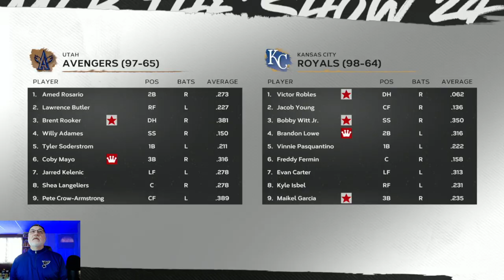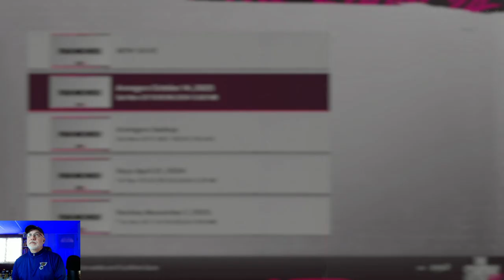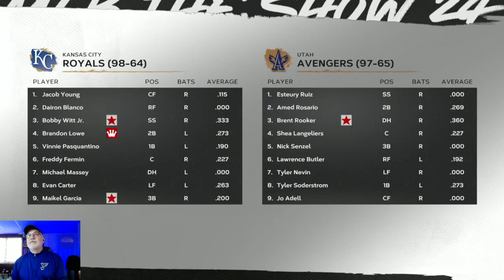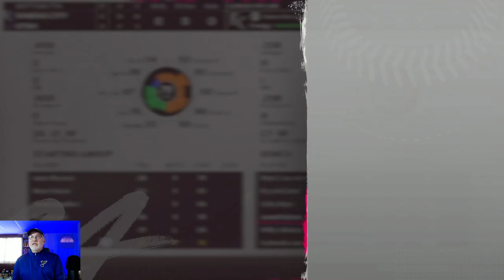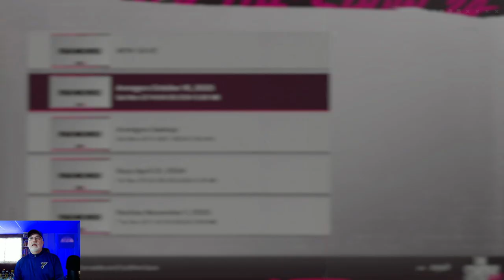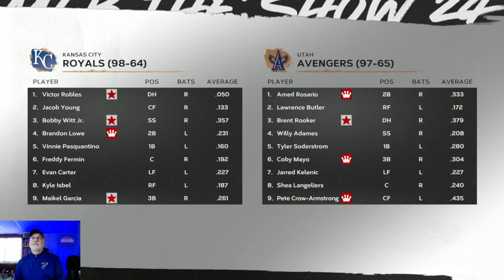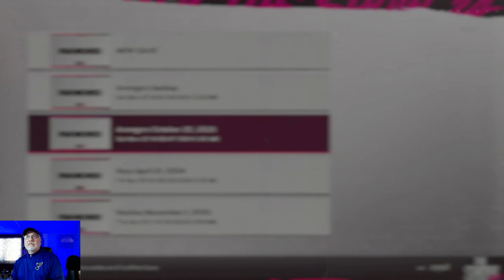2025 ALCS vs KC - MLB The Show 24 Utah Avengers Franchise - S2E8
After beating Minnesota in four games in the ALDS, the Avengers now faceoff against the AL Central Division winner Kansas City Royals and their superstar Bobby Witt, Jr. in the ALCS.